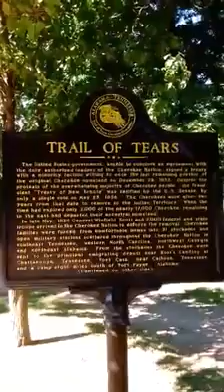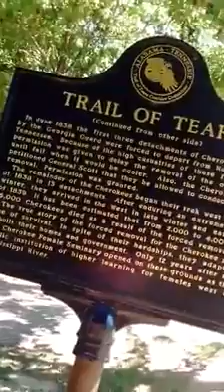48 States Road Trip...Oklahoma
Cherokee Heritage Center